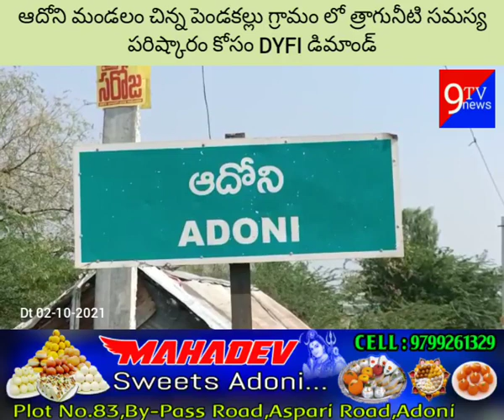ఆదోని మండలం చిన్న పెండకల్లు గ్రామం లో త్రాగునీటి సమస్య పరిష్కారం కోసం DYFI డిమాండ్